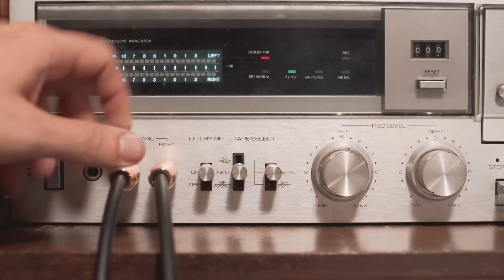Cool Kids - Echosmith (Karrossel cover) Nossa Toca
No episódio da Nossa Toca de hoje recebemos a galera da Karrossel para esta nova versão da música Cool Kids, da banda Echosmith, utilizando cup drumming, ou seja, percussão com copos! Confira!